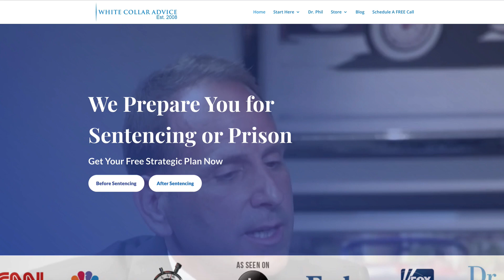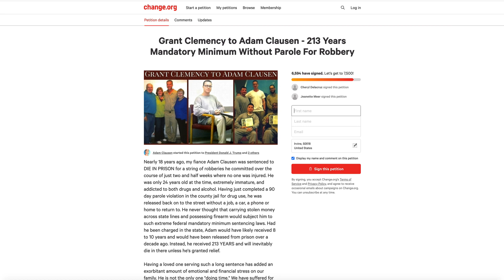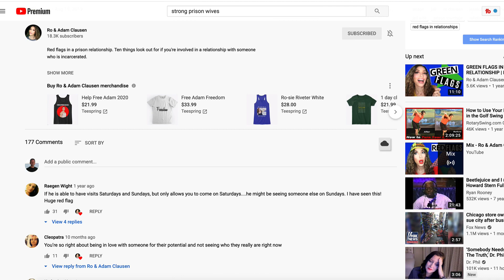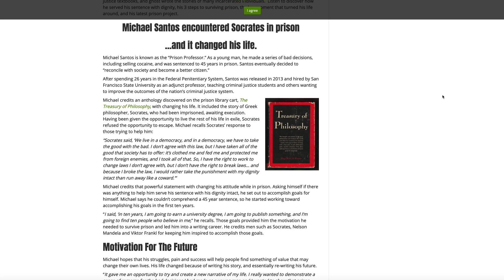Adam Clausen: 20 Years, 5 Months & 17 Days In Federal Prison (First Step Act)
Today, we have the privilege and opportunity to learn from my friend, Adam Clausen.

Adam was sentenced to 213 years in federal prison for a string of robberies. Thanks to his rehabilitation, hard work, and his support network he was released after serving 20 years, 5 months and 17 days in federal prison.

In this video, Adam and I discuss:

1: How his lawyer Shon Hopwood helped him earn a compassionate release.
2: What role the First Step Act played in his release.
3: How Adam managed to stay so productive while serving such a lengthy prison sentence.
4: How he and his partner, Ro Clausen, grew stronger through confinement.
5: How he is transitioning to freedom after serving 20 plus years in federal prison.
6: Literature that impacted him in federal prison.
7: The mindset that helped him prepare for his long federal prison sentence.
8: And more!

To learn more about Adam and Ro, I encourage you to check out their Youtube channel and Instagram page:

Adam and I hope you find value in our video.

Justin

to access our federal prison blogs